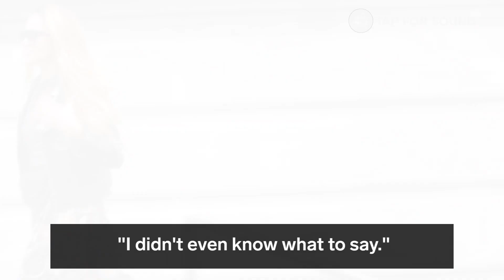These sisters quit their corporate jobs to become full-time fashion bloggers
They left it all behind to follow their dreams together.